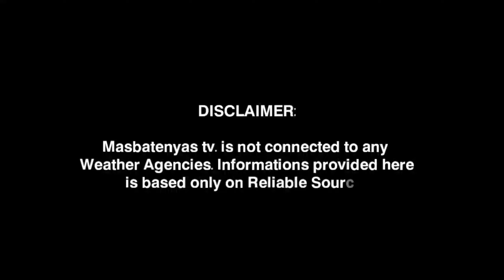BAGYONG GORING POSIBLENG MAGLANDFALL SA BATANES! BAGYONG HANNA PAPASOK NG PAR BUKAS! AUGUST 29